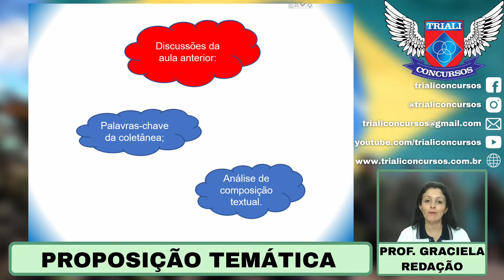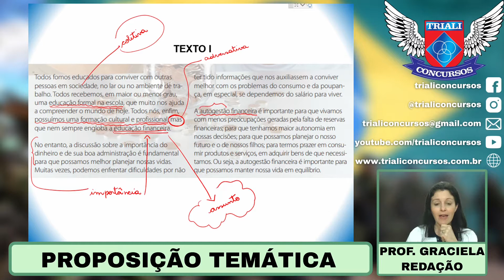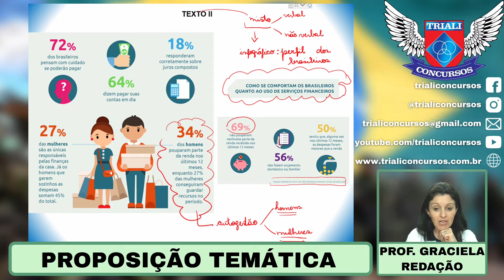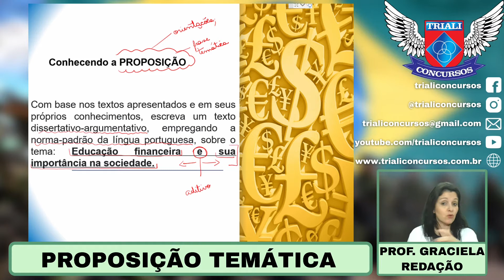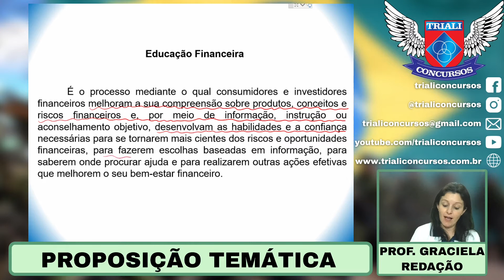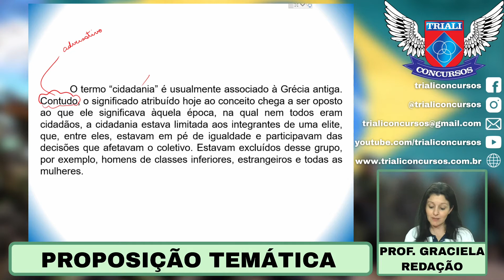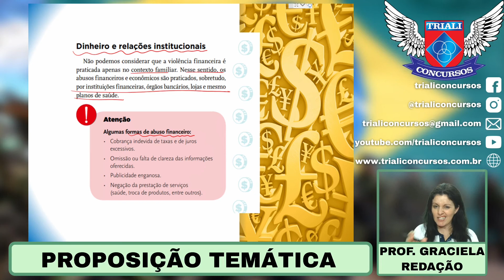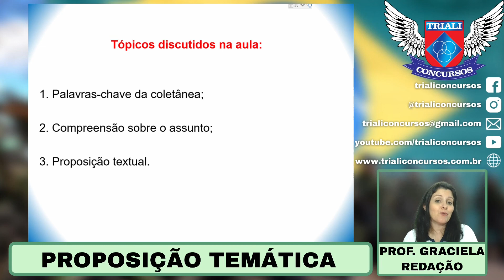Proposição Temática - Profa Graciela - Redação.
Acompanhe: Concurso EsPCEx e ESA: Proposição Temática - Profa Graciela - Redação.